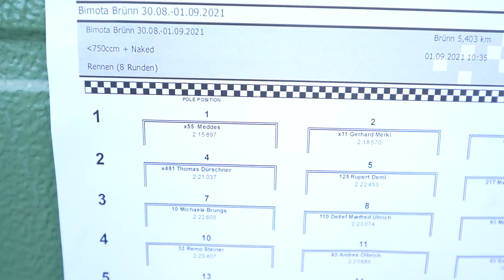Ich kämpfe um den ersten Platz! 😲🏆🥇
✘◼️Meine Kamera
✘◼️Mein Helm
✘◼️Helm Mount
✘◼️Meine Handschuhe
✘◼️Motorrad Schuhe
✘◼️Mein Mikrofon